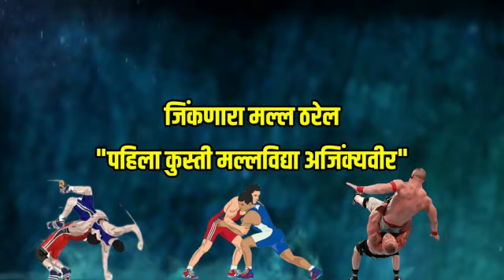कुस्ती मल्लविद्या महासंघाचे दुसरे अधिवेशन सुर्ली ता.कराड जि.सातारा येथे होणार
कुस्ती मल्लविद्या युट्युब चॅनेल मध्ये आपले स्वागत आहे.🙏🏼🙏🏼
कुस्ती मल्लविद्या महासंघाचा हा अधिकृत व महाराष्ट्रातील पहिला युट्युब चॅनेल आहे 🎥📽️ जो 2011 पासून महाराष्ट्राच्या कुस्ती क्षेत्राची सेवा करत आहे.महाराष्ट्रात होणारी कुस्ती मैदाने,महाराष्ट्रातील कुस्तीचा प्रचार प्रसार,मैदानाचे थेट प्रक्षेपण,दिगग्ज मल्लांच्या मुलाखती यासह महाराष्ट्राचे कुस्ती क्षेत्र वाढावे,बहरावे यासाठी अनेक कार्यक्रम उपक्रम आमच्या संस्थेद्वारे केले जातात.आपणही आमच्या ध्येयात सामील होऊ शकता.🎯
धन्यवाद
Welcome to Kusti Mallavidya YouTube Channel 🙏🏼🙏🏼.
 This is the official and first YouTube channel 🎥📽️ of Wrestling Federation of Maharashtra which has been serving the wrestling arena of Maharashtra since 2011.  Many activities are done by our organization to expand the field. You can also join our goal. 🎯

About Our Videos and Copyright Policies

कुस्ती मल्लविद्या चॅनेल चे विडिओ हे स्वतः कुस्ती मल्लविद्या संस्थेच्या व्हिडिओग्राफर ने शूट केलेले असतात.एखादे वेळी एखाद्या कुस्तीचा विडिओ हा पैलवान आम्हाला Upload करण्यासाठी त्याच्या परवानगी ने देत असतो.क्वचित वेळी एखादा विडिओ जर इतरांच्या चॅनेल वर अगोदर Uploadकेला गेला असेल व आमच्याकडून कॉपीराईट नियमांचे उल्लंघन झाल्याची आपली भावना असेल तर आम्हाला 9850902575 या क्रमांकावर कॉल अथवा व्हाट्सअप्प वर कळवावे आम्ही सदर विडिओ तात्काळ डिलीट करु.आमची इतर चॅनेल चे विडिओ कॉपीराईट करायची भूमिका नसून केवळ कुस्ती प्रचार व प्रसार करायचा असल्याने आपण ही बाब समजून घ्यावी अशी नम्र विनंती.

The videos from the Wrestling matches are shoot by the videographers of the kustimallavidya Institute itself. Some times a wrestler himself  gives us permission to upload a video of a wrestling match.
"गे मायभू तुझे मी फेडीन पांग सारे,
आणीन आरतीला हे चंद्र,सूर्य,तारे"

🚩 "जय कुस्ती मल्लविद्या" 🚩

पै.गणेश मानुगडे
संस्थापक, महाराष्ट्र राज्य कुस्ती मल्लविद्या महासंघ